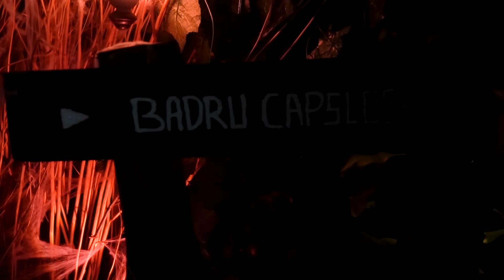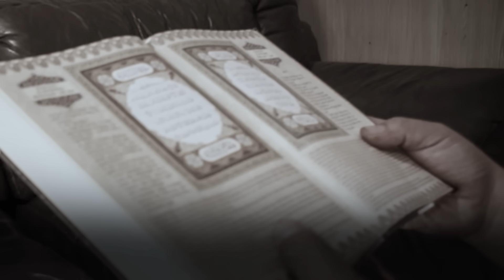SETIAP MALAM TIDUR SENDIRIAN DI KANTOR! TERNYATA ISINYA SETAN SEMUA!NGERI